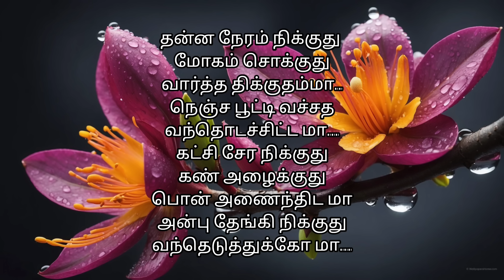Katchi Sera song with Tamil Lyrics from Think Indie| Sai Abhyankkar